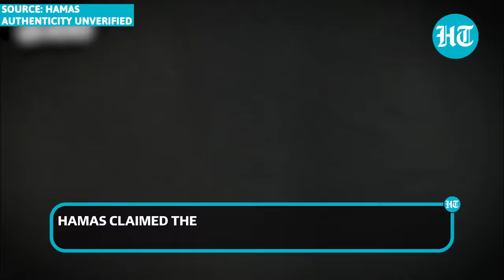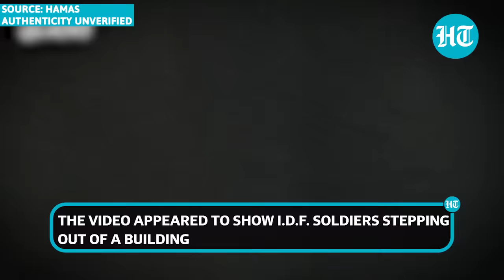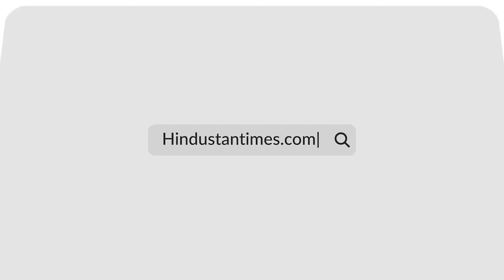Hamas Fighters Spot Israeli Troops At Window, Outside Building; Attack With RPG, Machine Guns | Gaza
Amid an apparent deadlock in ceasefire and hostage-release negotiations, Hamas released fresh footage which purportedly showed fighters of its military wing Al Qassam Brigades attacking Israeli soldiers in Gaza. The videos were allegedly recorded in Al Mughraqa and Beit Lahia areas of the Gaza Strip.